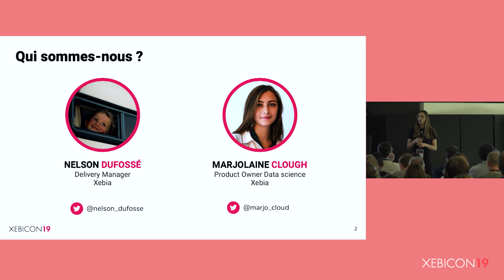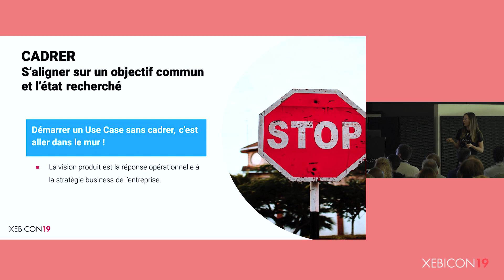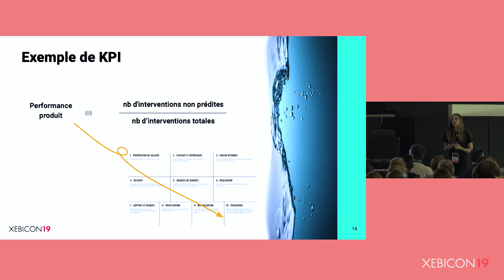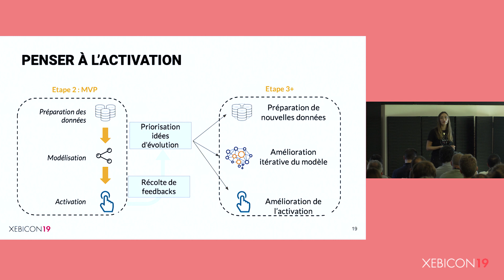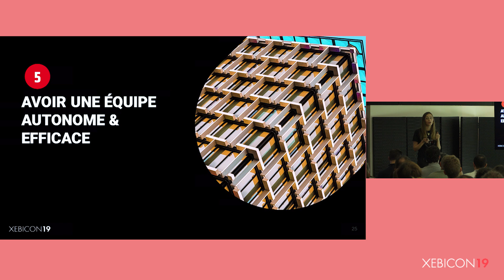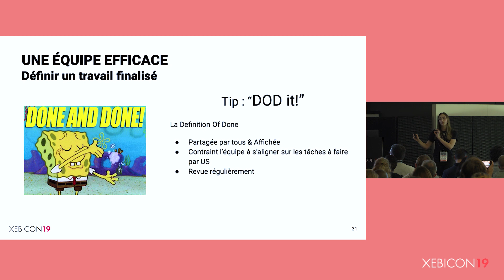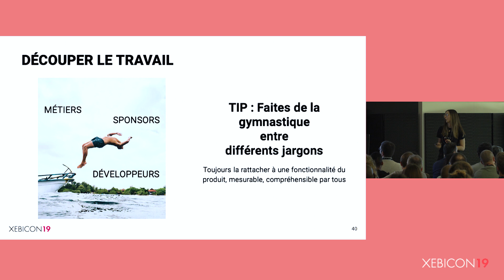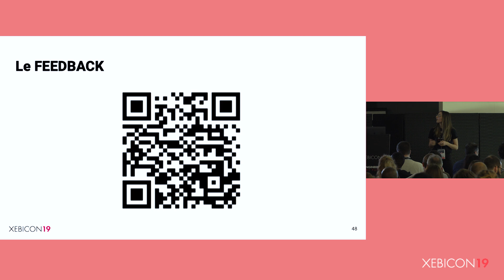XebiCon19 - Ce que vous devez savoir pour piloter un produit Data Science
La Data Science agile... Tester, se planter, apprendre, tester à nouveau, obtenir des petites réussites puis recommencer... Voici une partie de mon quotidien depuis 3 ans.

Avec Marjolaine, Product owner en Data Science, nous allons vous partager quelques pratiques pour construire un produit Data Science. Il n'est finalement pas nécessaire de connaître la technique pour livrer un produit qui répond avec succès à un besoin utilisateur.

Conférence présentée par Marjolaine Clough - Data Product Owner chez Publicis Sapient Engineering à la XebiCon'19.

La XebiCon est une conférence IT organisée par Publicis Sapient Engineering (anciennement Xebia)